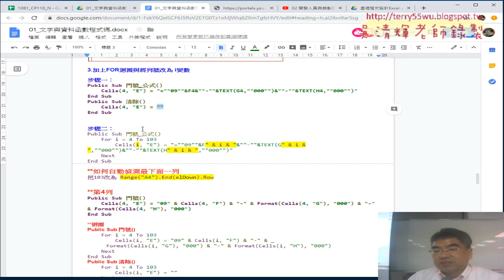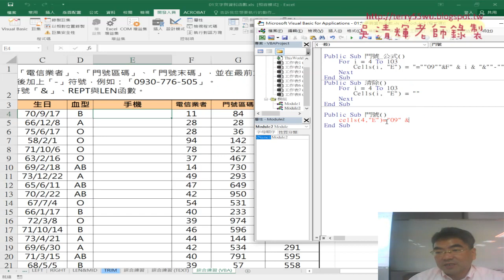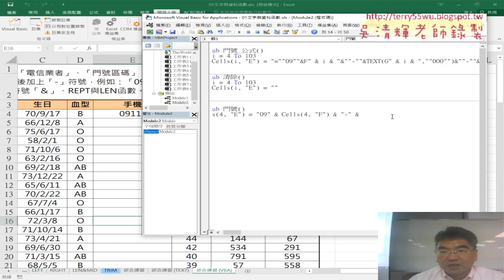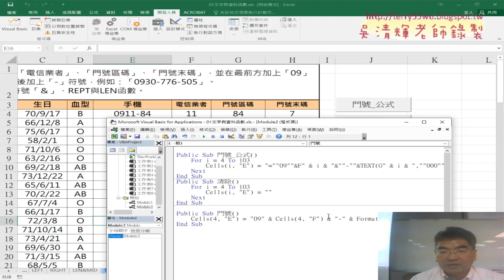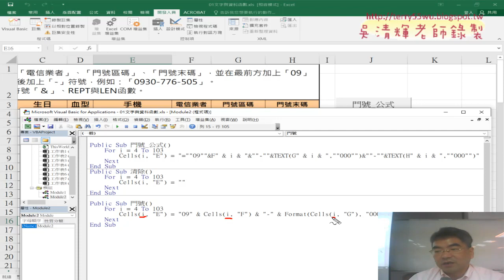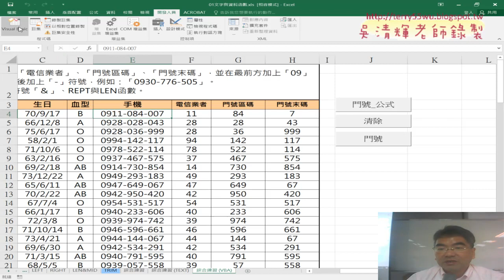04 將輸入公式改為輸入串接結果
01_自行撰寫VBA程式與將公式輸入
02_增加For迴圈與修改變數
03_清除功能增加For迴圈
04_將輸入公式改為輸入串接結果

課程理念：
1.以循序漸進的方式, 透過詳細的說明和實用的50個Excel VBA範例,
2.進而解說EXCEL與資料庫的結合，甚至將EXCEL當成資料庫來使用，

上課用書：
Excel VBA一點都不難：一鍵搞定所有報表
作者： Excel Home
出版社：博碩
出版日期：2013/06/26
定價：380元

吳老師  108/10/3